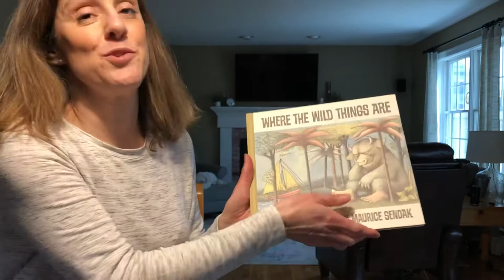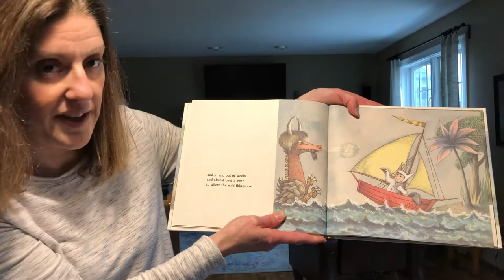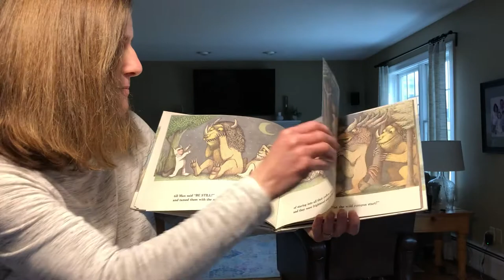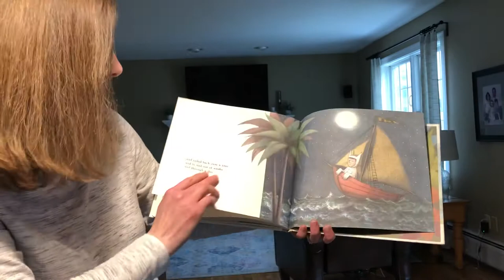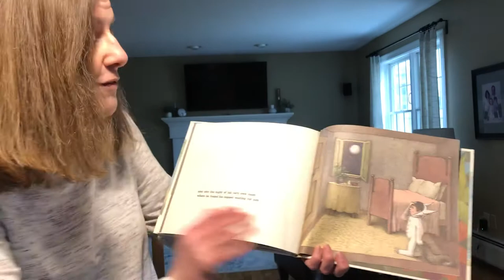Mrs. Harrington reads Where the Wild Things Are